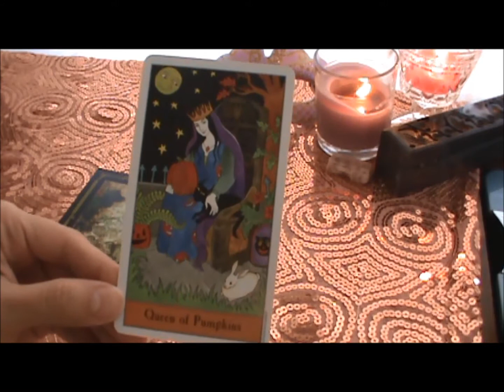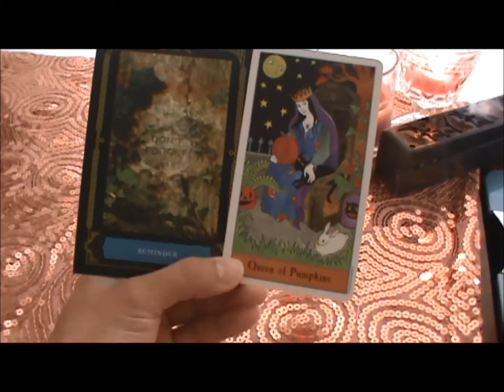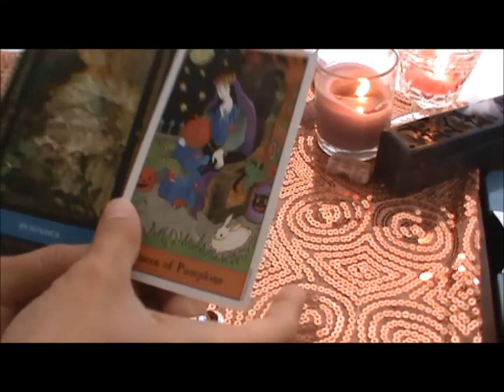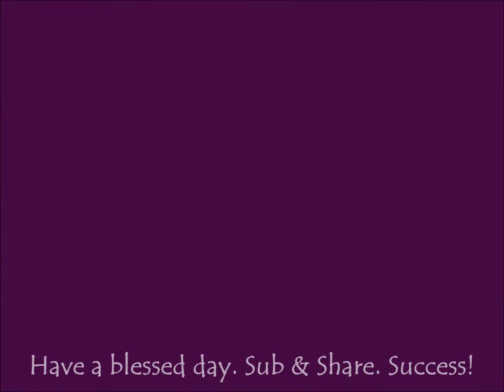Daily Tarot Oracle Card Reading October 22, 2013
This video took 11-hours to process! Today's reading has us shedding overly pious viewpoints.  Sub & Share. Success! Love, Ana